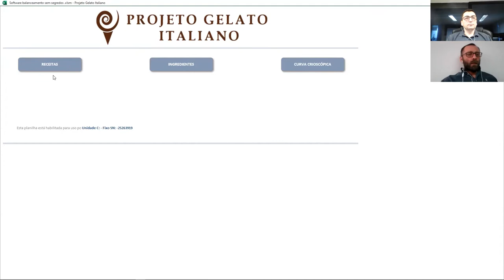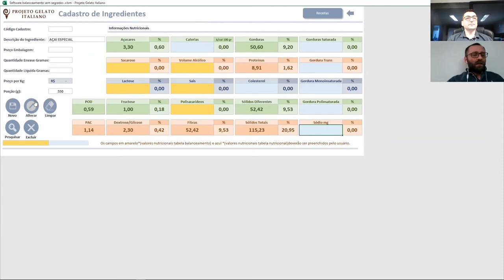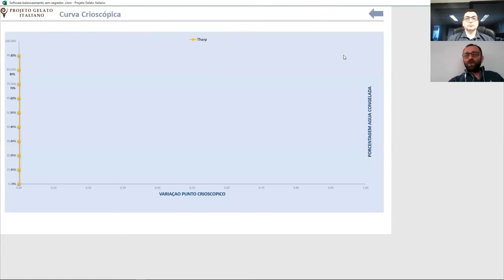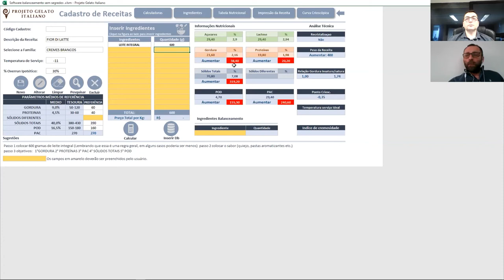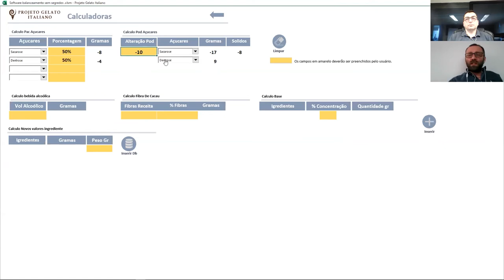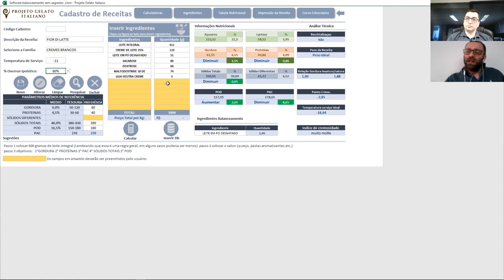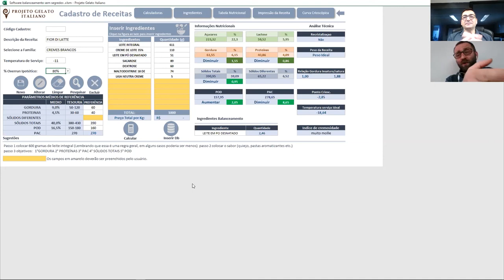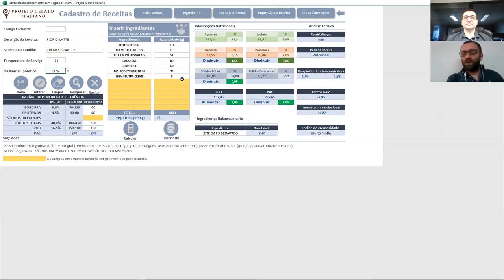Podcast Projeto Gelato#3 A ferramenta mágica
Dica Adeus a perda de tempo e otimize seu orçamento!